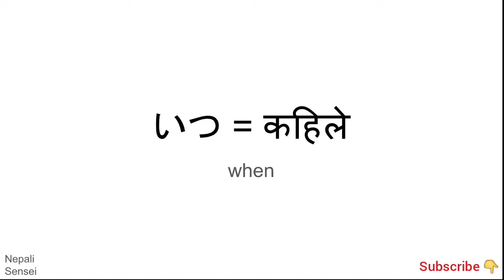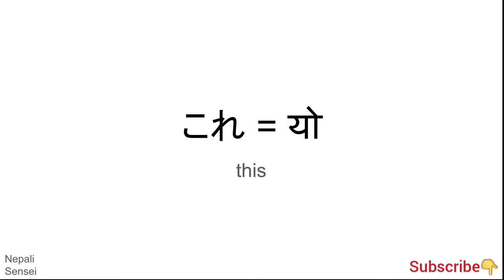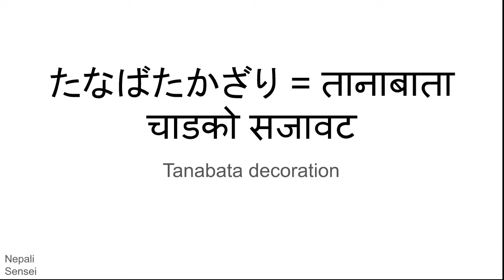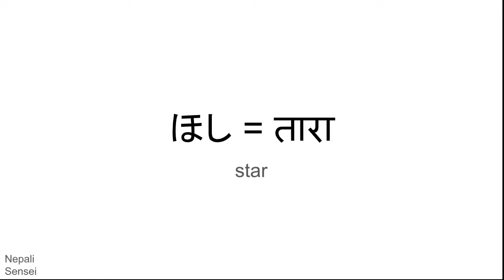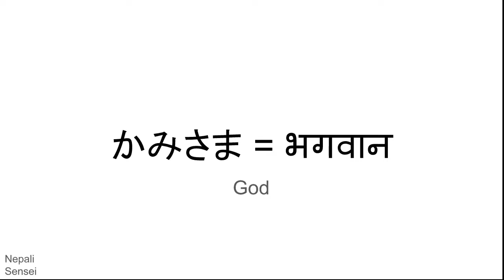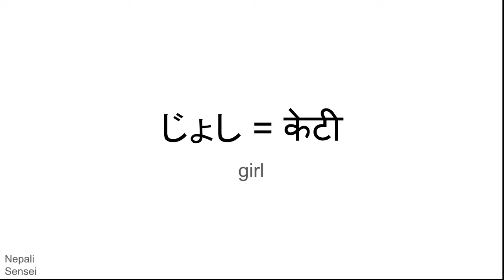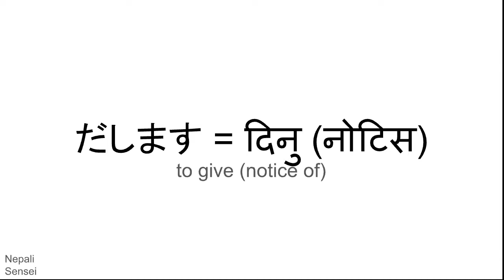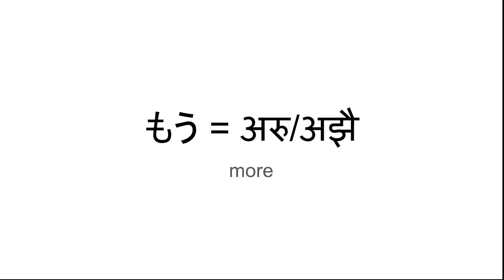Marugoto E2A2 Lesson 10 All Vocabulary in Nepali and English [Rikai+Katsudo]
Here is the list of all 111 words Meaning from Marugoto Elementary 2 A2 Lesson-10 Rikai and Katsudou Book.

Marugoto is the book you should read for the JFT BASIC exam